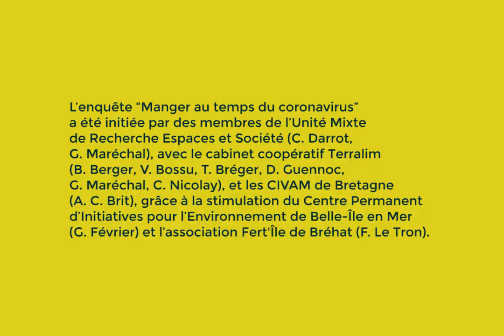Manger au temps du coronavirus - Retour sur l'enquête - Anne-Cécile Brit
L'enquête "Manger au temps du coronavirus" lancée dès le début du confinement, a permis de témoigner à travers 5 bulletins de partage et de nombreux éclairages de l'impact du coronavirus sur nos systèmes alimentaires.

Dans cette série de vidéos, des contributeurs·trices de cette enquête présentent les éléments qui les ont marqués, font le lien avec leurs travaux antérieurs et proposent des recommandations pour la suite.

Vidéo 3/5 :
Anne-Cécile Brit, animatrice à la FR CIVAM Bretagne, co-animatrice du RMT Alimentation Locale et membre de l'association des Greniers d'Abondance montre ici la place prépondérante qu'a pris l'alimentation pendant cette crise et son rôle de révélateur des vulnérabilités de nos systèmes alimentaires.
Les bulletins de partage sont rédigés collectivement par : Akermann G. (Inrae), Berger B. (Terralim), Bodiguel L. (CNRS), Brit A.C. (FR CIVAM Bretagne), Chiffoleau Y. (Inrae), Darrot C. (Institut Agro), Joffet I. (Greniers d’abondance), Lallemand F. (Greniers d'abondance), Maréchal G. (Terralim), avec l'appui de F. Egal (Réseau des politiques alimentaires) et de D. Guennoc (Terralim), et sous la coordination éditoriale de Chiffoleau Y., Darrot C. et Maréchal G.

Leur réalisation est appuyée techniquement par Brit A.C., Lecouteux C., Muller T. et Peyrin F.

L'initiative est soutenue par le RMT Alimentation locale, S. Linou, consultant résilience alimentaire, le Centre d'Etudes et de Recherches Administratives, Politiques et Sociales à Lille (S. Makki), l’association Résolis (H. Rouillé d’Orfeuil, M. Cosse) et H. Torossian, consultante en sécurité civile et résilience. Avec le soutien financier de la Fondation Daniel et Nina Carasso et de la Fondation de France.